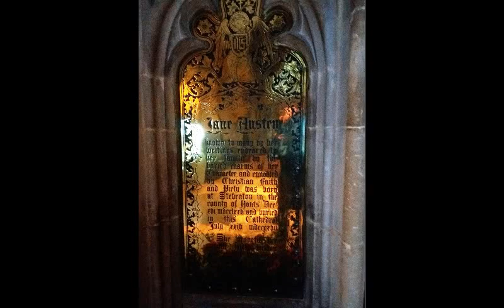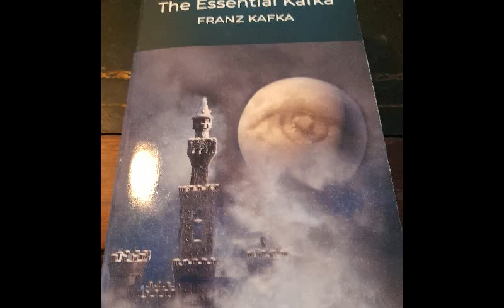July18 [poem set to music]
July 18

Bm F#m
I woke in terror
D A D F#m G A
Bitter to have to face the welcome sun
F#m Bm D Em
Limped to the Cathedral Eucharist
C G Em A
Prayed for myself and memory of Jane Austen

C#m Bm
The reading was from Corinthians
A F#m Bm
'The greatest of these is Love'
C#m D
But I saw through the glass darkly
F#m A D E
Knew words would never be enough

But my accountant rescued me
Assured me things would be alright
An Angel sent by my Higher Power
To infuse me with his healing light

I cycled to the swimming pool
unphased when the gears fell off my bike
Wallowed and foundered like a buffalo
skipped home feeling as fit as a pike

Ate Mama noodles, brie and crackers
drank cocnut water and Naaafi tea
Spent an hour on my bed with chequered dreams
My fairy chimes woke to comfort me

Marched up old St Giles' Hill
Steep as Cendana but without macaques
Marvelled at Knapweed and Dog's Mercury
Exhausted but glad to be there and back

A F#m
I felt like seven days had been rolled  into one
D C#m Bm
Days of misery, redeemed, brought full circle
D A F#m G
The story of my life like a Russian novel
Beginning with Kafka, ending with Gogol

TJD 19/7/23